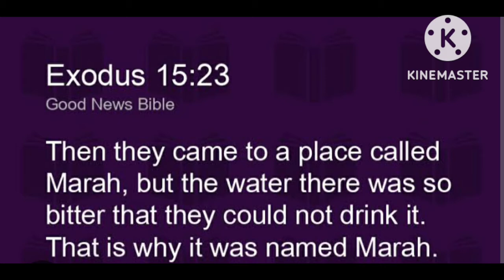GOD'S WORD FOR YOU TODAY